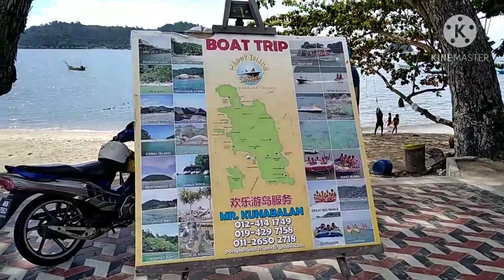অনিন্দ্য সুন্দর পাংকোর দ্বীপ মালেশিয়া Pangkor island Day 1